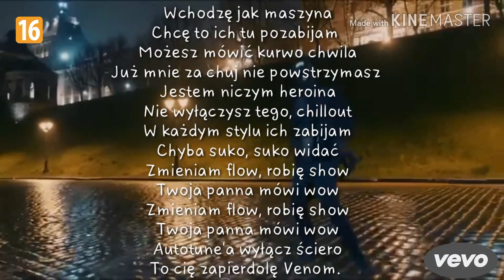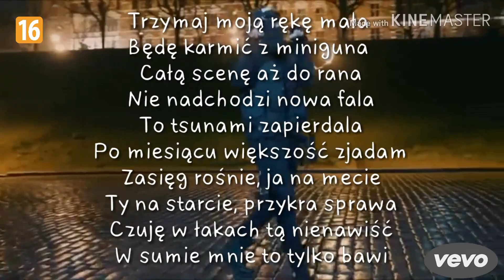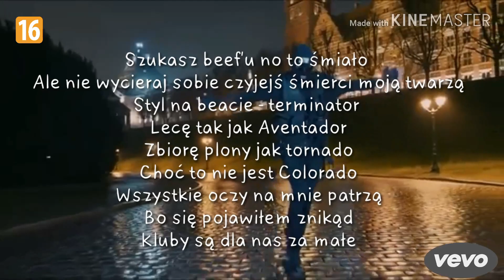Kamerzysta - Venom Tekst